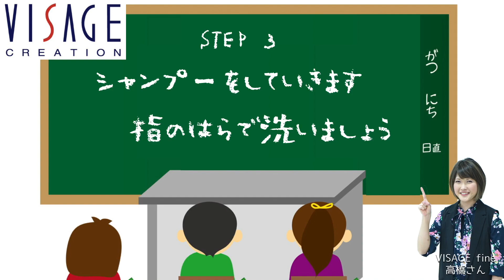シャンプーのやり方 正しいシャンプー VISAGE 市川美容室 ヴィサージュ ケアエキスパート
VISAGE ケアエキスパートチームによる
『正しいシャンプーのやり方動画』

シャンプーブラシを使った効果的なシャンプーです☆